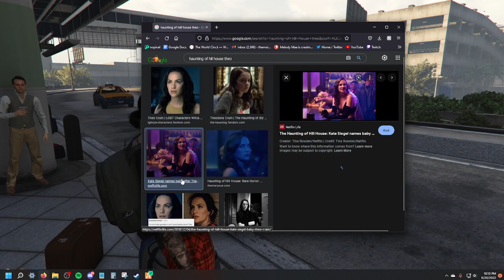NYC Adventures | NoPixel WL | GTARP